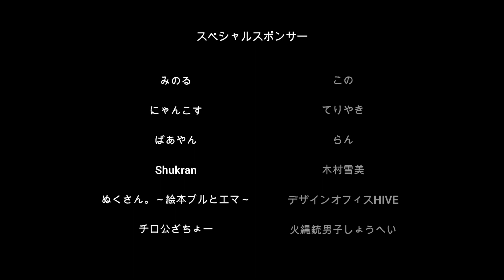【歌詞付き】Make a Memory / Stacks of Green『3rd シングル』Official Lyrics MV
Stacks of Green
3rd Sg『Make a Memory』

ご要望多数により、歌詞付きミュージックビデオが公開！！

ダウンロード・サブスク・CD購入はこちら

〈出演〉
Stacks of Green
Emmi

〈2口目以上のスペシャルスポンサー〉
デザインオフィスHIVE (Twitter)
火縄銃男子しょうへい (Twitter)